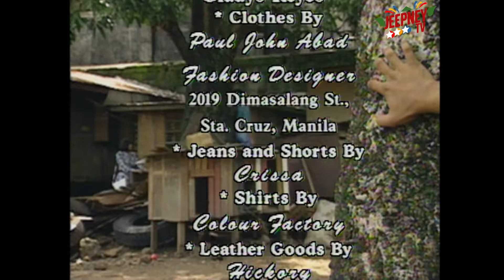Mara Clara 1992 Full Episode 730 | ABS-CBN Classics